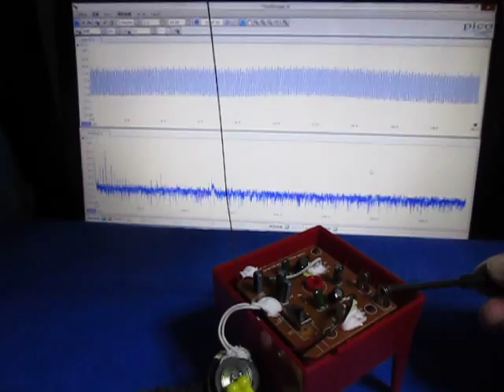テルミンを利用した超音波伝搬に関する実験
テルミンを利用した超音波伝搬に関する実験を行っています。